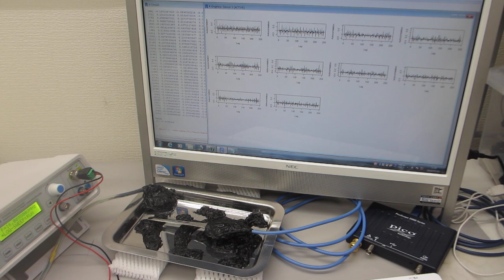超音波発振（スイープ発振、パルス発振）システム－超音波の伝搬特性を評価する技術の応用－（超音波システム研究所）